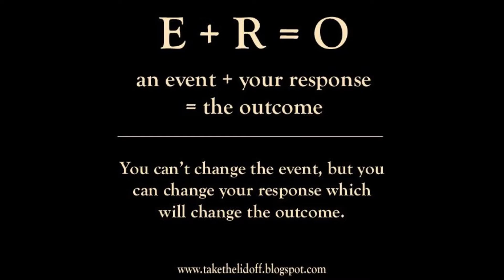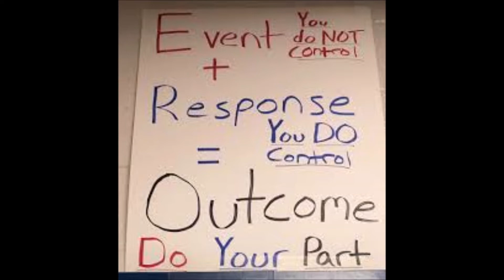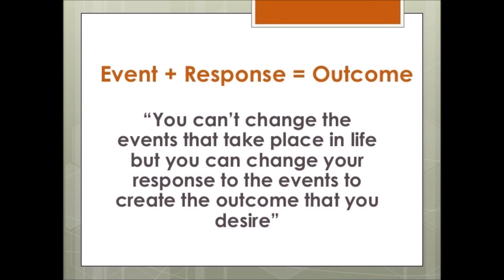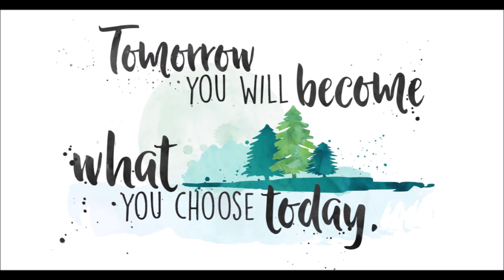THE POWER TO CHOOSE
CHOICE is the most POWERFUL tool we have. Everything boils down to Choice. At any point we can change the direction of our lives by a simple choice. It is all in our hands, our hearts and our minds.